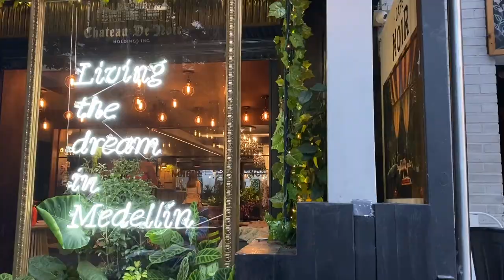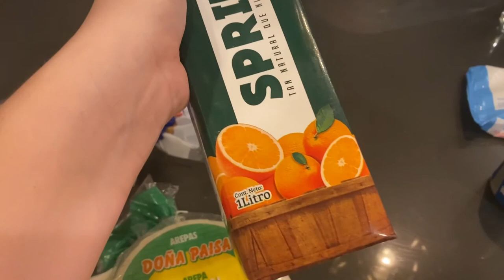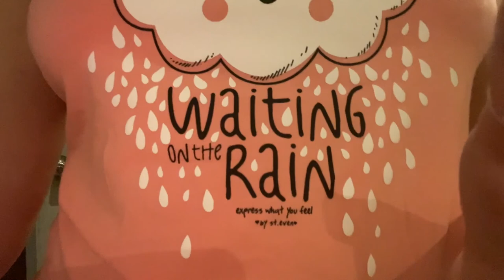Week In My Life: Medellin, Colombia (Part 1) | 2020 Travel Vlog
Follow along to see what my life was like in beautiful Medellin, Colombia! See what it was like to travel and live there in these crazy 2020 times, and during Christmas season!